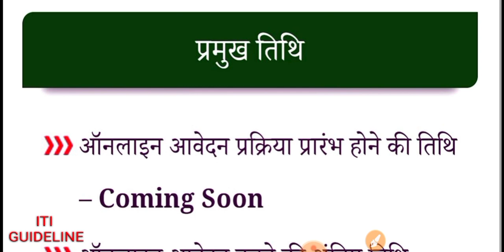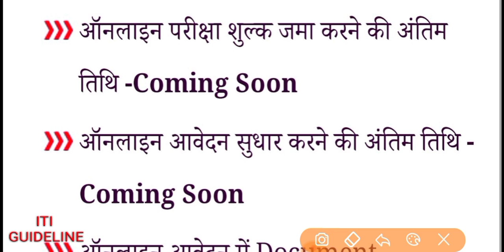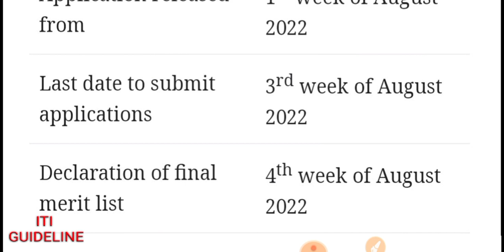Jharkhand iti admission form online apply 2022 || JCECEB ITI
ITI GUIDELINE